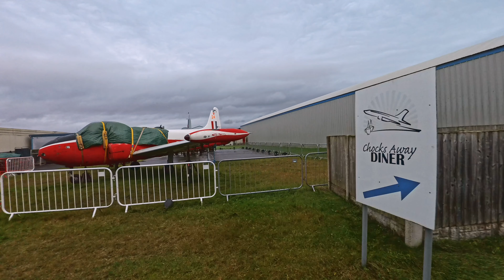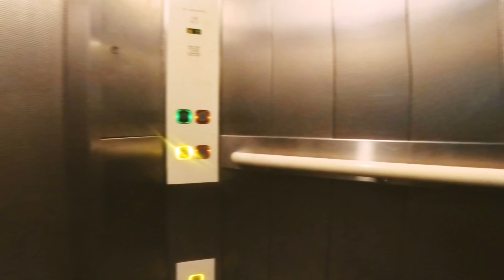Christmas Eve ride out to Chocs Away at Hawarden Airport with Graham at the helm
Just the four of us on a short ride out to Chocs Away at Hawarden Airport.

Keen Cyclists on road and trail bikes, members of Liverpool Road & Trail Cycling Club ( LRTCC ).

Currently riding a Orro Venturi for the road rides and a Orro Terra C for the trail rides, I converted my topstone (changed the crankset to a 50/34) so I could use it as a winter road bike.
Most of these videos were shot on club rides and posted on the LRTCC Facebook page for my fellow riders to enjoy. Others were shot on our travels Sue and I travel a lot in out motorhome and we take our dog Nessha she is a Lhasa apso and she frequently joins us on our rides in a special dog back pack.
The editing was done on my phone in the earlier rides and then I upgraded to a MacBook Air and used iMovie and have recently started a trial of Final Cut Pro (FCP) but its a steep learning curve.

The music I use is from Pixabay and FMA  Free music Archive